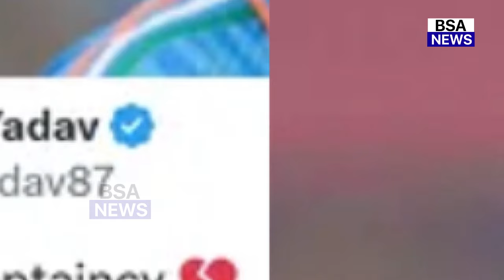शाहरुख के एक कॉल पर रोहित ने छोड़ा मुंबई,27 करोड़ लेकर आईपीएल इतिहास के सबसे महंगे खिलाड़ी बने रोहित